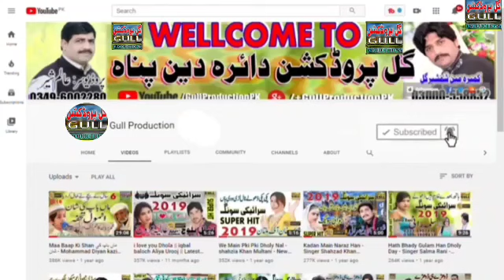Meday Samnay Dhol Zahida Nathli Wali Vol 4 Old Saraiki Song Dohray Mahiye Gull Production Official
سنگر ; زاہدہ نتھلی والی کا مکمل والیم سننے کے لیے ہمارا یوٹیوب چینل گل پروڈکشن آفیشل کو لائک سبسکرائب ضرور کریں